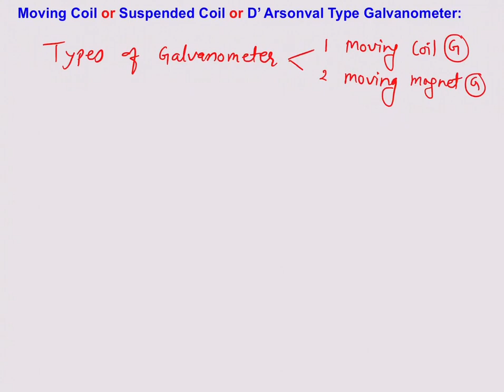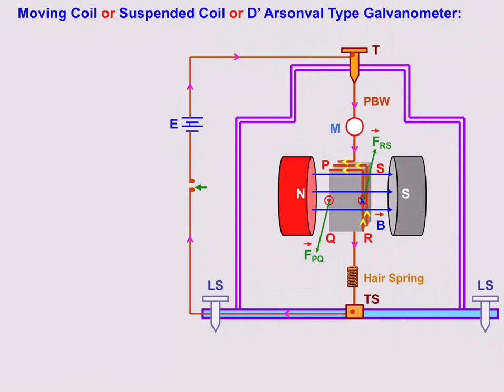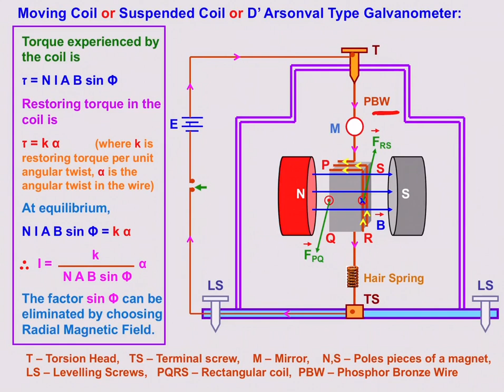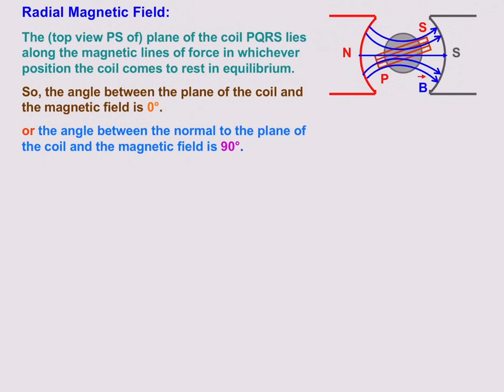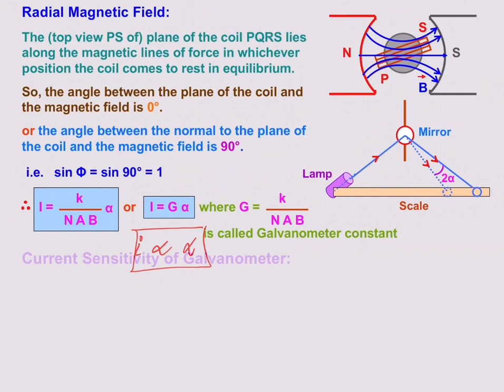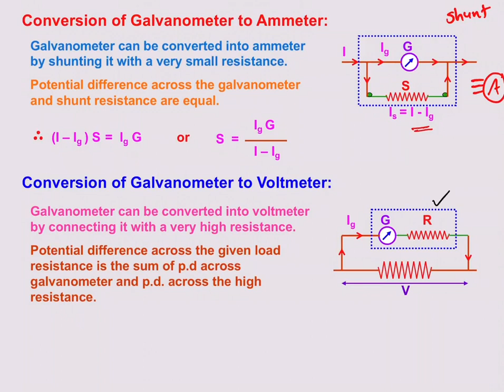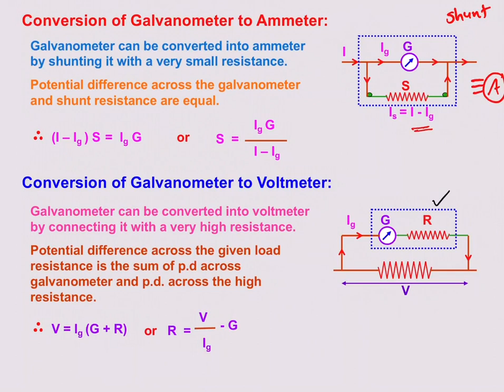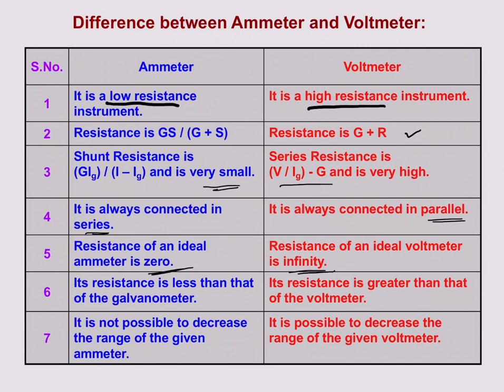Class 12 Chapter: 4 "Moving coil galvanometer-Complete, Conversion of G to A and G to V"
# Class 12 chapter: 4 "Magnetic effect of electric current"
# Moving Coil Galvanometer- Principle,Working, Structure, Mathematical analysis, explanation of radial field and its importance
# Current Sensitivity and Voltage Sensitivity
# Conversion of Galvanometer into Ammeter
# Conversion of Galvanometer into Voltmeter
# Difference between Ammeter and Voltmeter-detailed
# Easy and simple explanation in both English and Hindi language
# Important question regarding board examination as well as competition examination